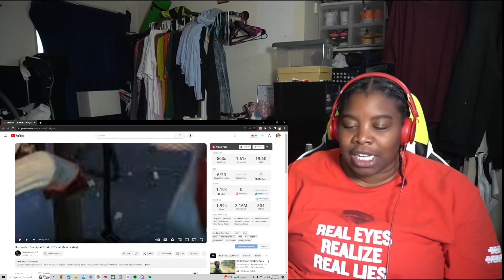Upchurch - County ain't fair | REACTION RHEC!!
If You Reading This I Appreciate You ❤